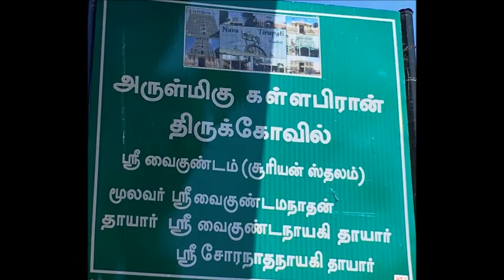Sri Vaikuntanatha Perumal Temple Srivaikuntam, Tirunelveli TAMIL NADU,